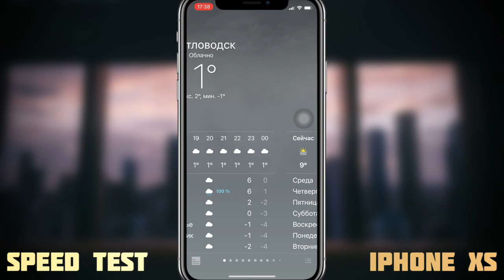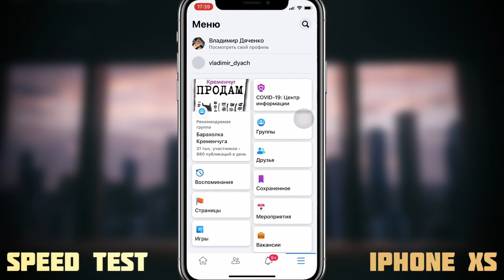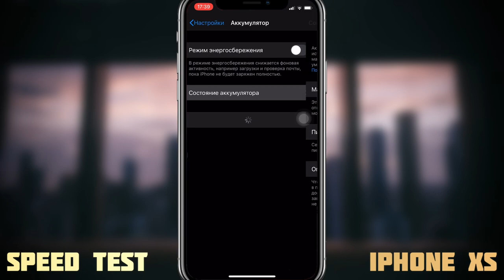iOS 14.4 бета 2 Обзор ИОС 14.4 бета 2 Обзор АЙОС 14.4 бета 2: техноканал iApple Expert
Обзор iOS 14.4 бета 2 на iPhone XS
Обзор иос 14.4 бета 2 на iPhone XS
Обзор айфон 14.4 бета 2 на iPhone XS
Релиз iOS 14.4 бета 2
Релиз иос 14.4 бета 2
Релиз айос 14.4 бета 2

Внимание!!!